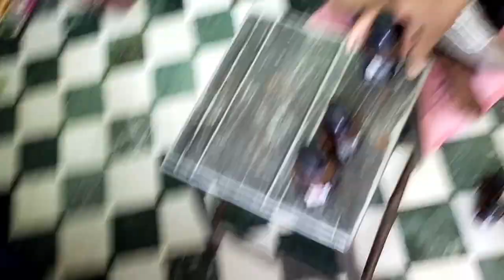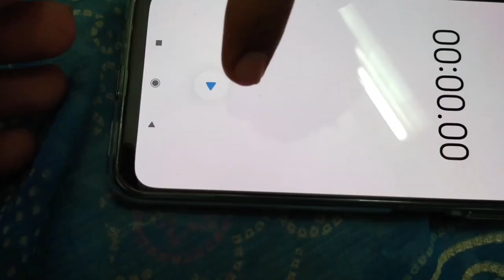Appy Fizz Challange....